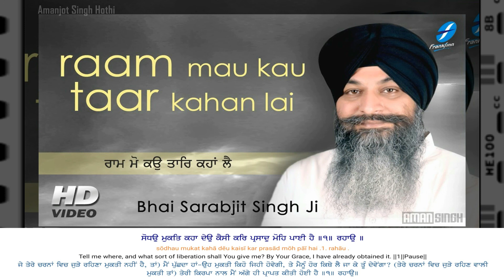Raam Mau Kau Taar Kahan Lai / Bhai Sarabjit Singh Ji / Punjabi , English Lyrics & Meaning / 4k Video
Shabad Gurbani With English translation And English + Punjabi Meaning /Full  HD 1080p